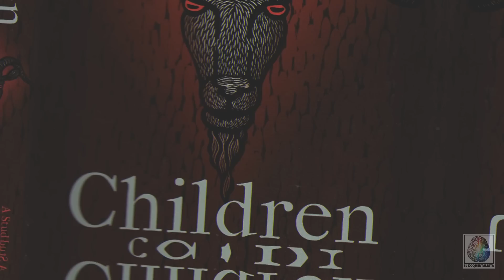La Marca De Caín, Todos la llevamos dentro descubre porqué, Dios / El DoQmentalista cain at abel gma